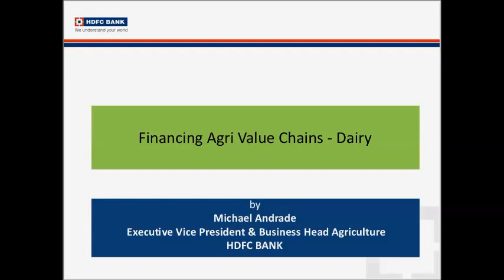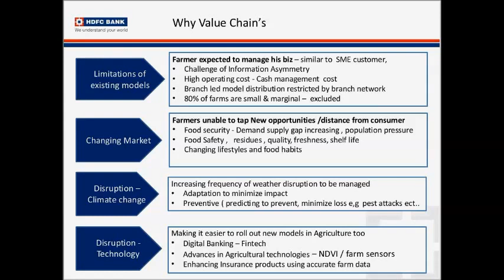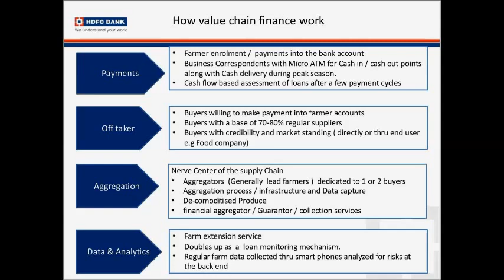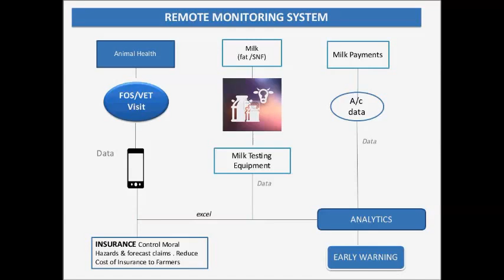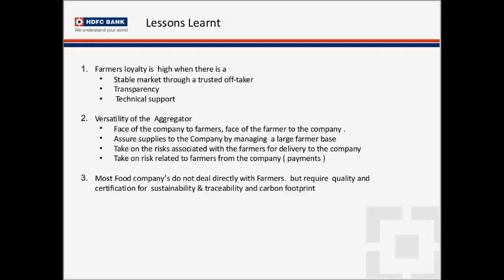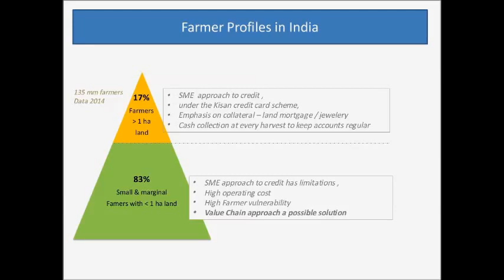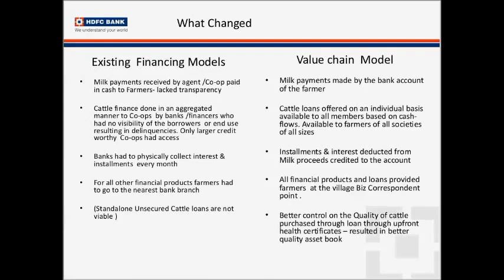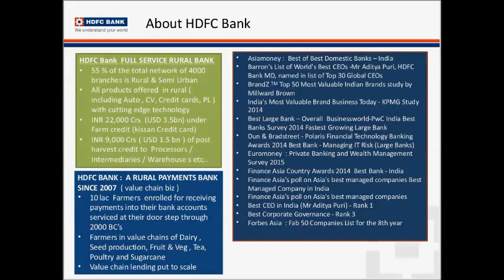Webinar | Financing Dairy Value Chains Lessons from HDFC Bank, India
This is a recording of AgriFin's featuring lessons from HDFC, a leading commercial bank in India. Listen to learn how HDFC is able to finance dairy farmers through the creative use of value chain relationships.

The speaker, Mr. Michael Andrade, senior vice president and business head of HDFC's agriculture business shares the bank's experience in developing its innovative approach to finance dairy farmers utilizing the relationship of farmers with buyers. The presentation covers the following:

A detailed overview of the dairy value chain financing model;
How the bank identifies and builds relationships with the key value chain actors;
Processes for loan appraisal, approval, and monitoring; and
Results to date and lessons learned.